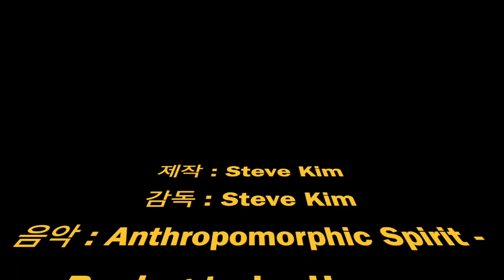수퍼 다이어트 레이싱 바이크 - 지옥의 레이스 (Super Diet Racing Bike - Race of Hell)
이 비디오 정보: 수퍼 다이어트 레이싱-지옥의 레이스

평범한 레이스는 그만! 죽음의 터널에서 뿜어져 나오는 가스와  플라즈마 폭탄, 눈앞을 가리는 폭포수 까지
숨쉬기 힘든 레이스가 펼쳐진다!!